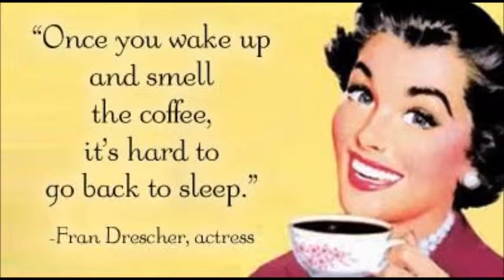Terug blik -vroeger zette men koffie anders